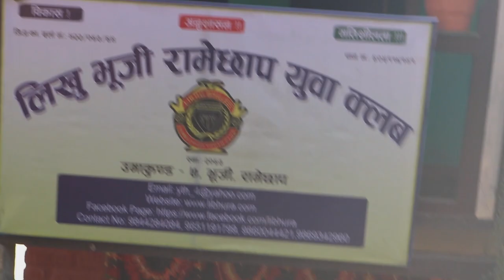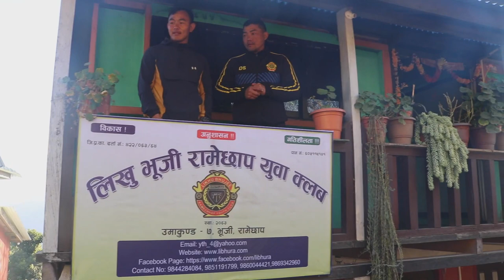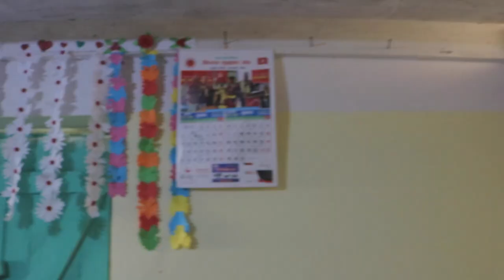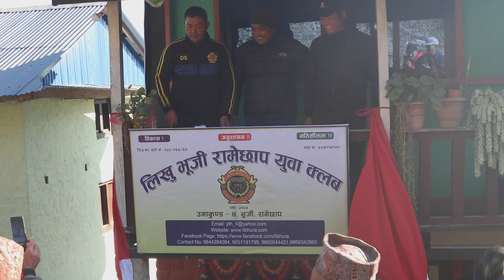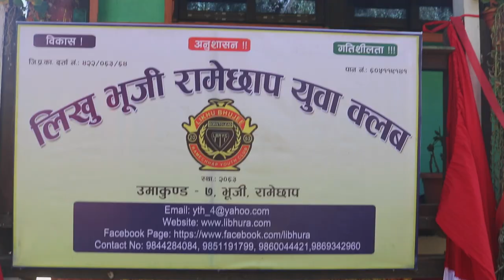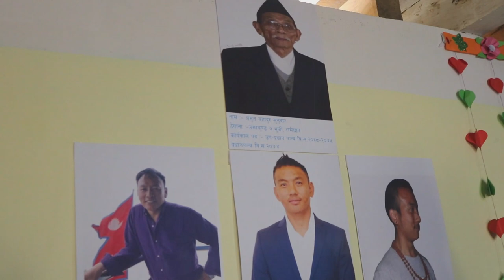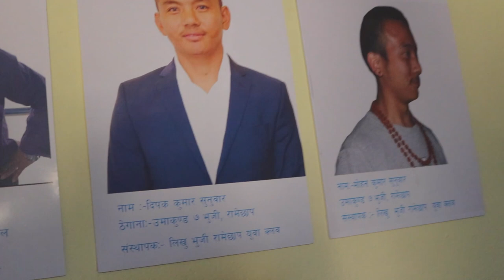Club house Opening with Coffee Morning plus beginning of Umakunda League along with Bhujee League